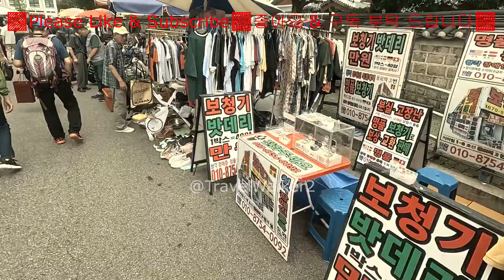Let's go to Dongmyo Flea Market to find treasure 동묘